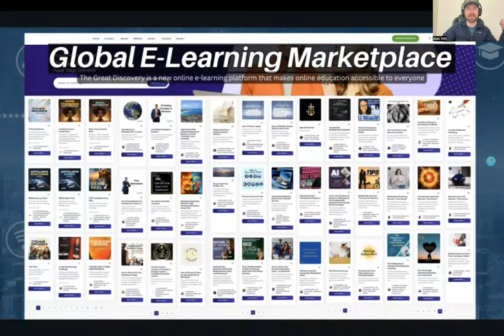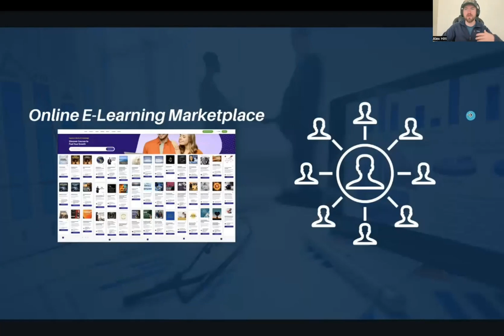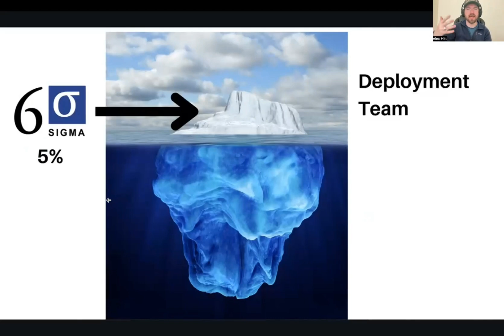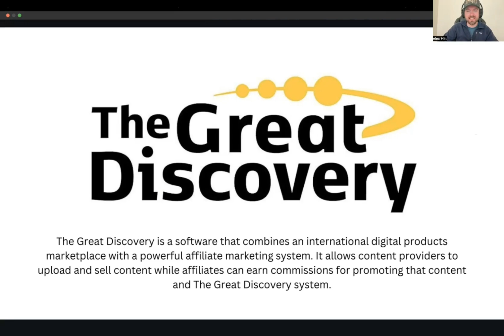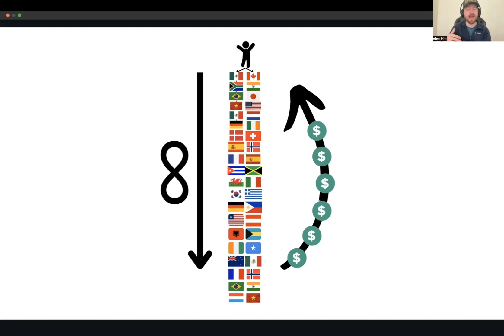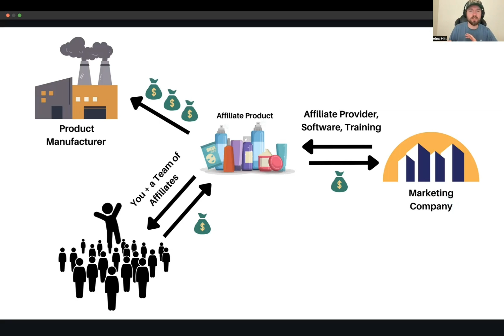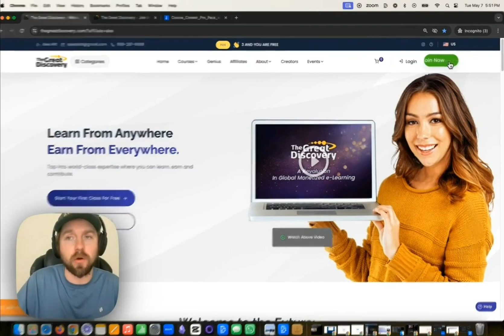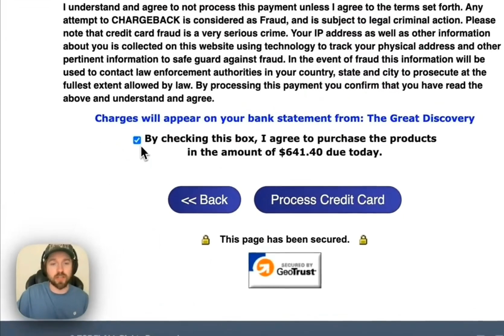Content Creator & Affiliate LMS Platform (2024) Introduction to The Great Discovery by Leigh Kadooka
Leigh Kadooka introduces an exciting new LMS / Course Hosting Software called 'The Great Discovery,' which is set to revolutionize e-learning and online business through its cutting-edge features and advanced affiliate marketing system. Led by Alex Hitt, the presentation details the platform's mission to empower global education and business collaboration.

00:00 Introduction by Lee Kataoka
00:29 Overview of The Great Discovery
01:18 Voice Translation Feature Demonstration
02:46 Becoming a Course Creator or Affiliate
05:06 History and Background of Six Sigma
08:35 The Great Discovery Platform Features
13:36 Affiliate Marketing System Explained
19:50 Special Offers and How to Get Started
21:35 Step-by-Step Sign-Up Process
25:33 Conclusion and Final Thoughts

Key highlights include a unique voice translation software that can translate and sync lip movements in over 100 languages, a comprehensive marketing system for course creators, the history and background of the platform's roots in Six Sigma methodology, and an innovative compensation system for affiliates. Viewers are guided on how to sign up for different roles—course creators, affiliates, or learners—and presented with special offers to get started. The video emphasizes the platform's capabilities in offering lifetime customer commissions, unlimited course uploads, and global sales reach, making it a powerful tool for anyone looking to venture into digital products and e-learning.

Referring Affiliate/Customer ID Number:  440124